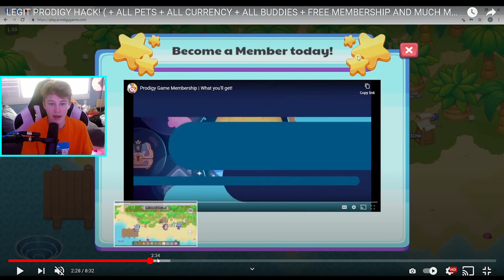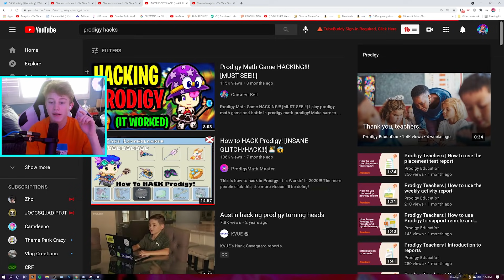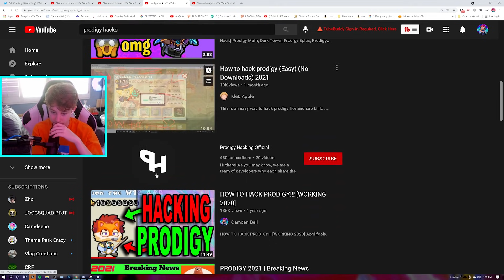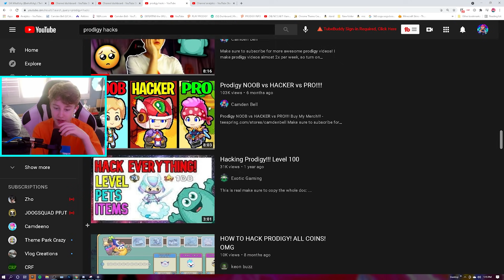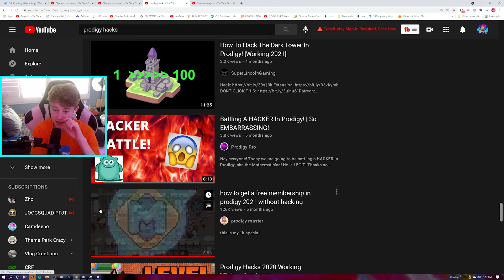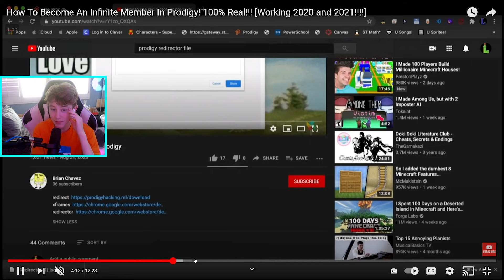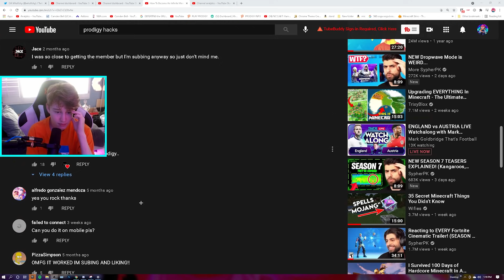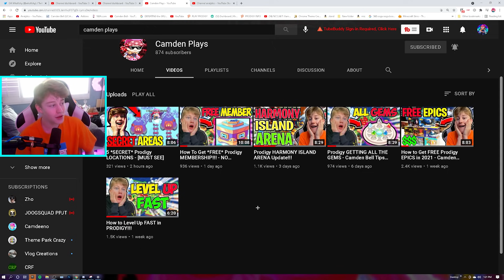Prodigy's CRAZIEST Hackers EVER!!! [MUST SEE]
Prodigy Math, Dark Tower, Prodigy Epics, Prodigy Hacks, Prodigy chill and char, prodigy membership, prodigy math game hacks and cheats